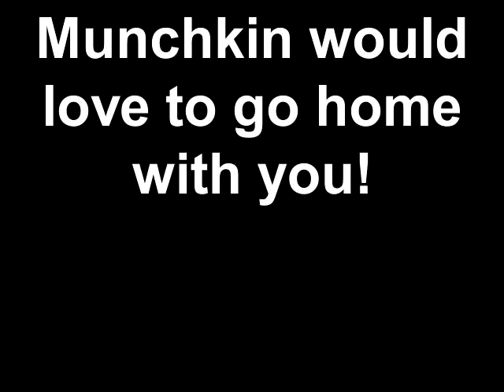Meet Munchkin a Domestic Shorthair currently available for adoption at Petango.com! 3/31/2011 1:50:1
Munchkin is a beautiful cat here at the Connecticut Humane Society.  Next time you're in the area, stop by and ask one of the knowledgeable staff how you can adopt Munchkin.  Everyone should be so lucky as to stumble upon a cat like this beauty.